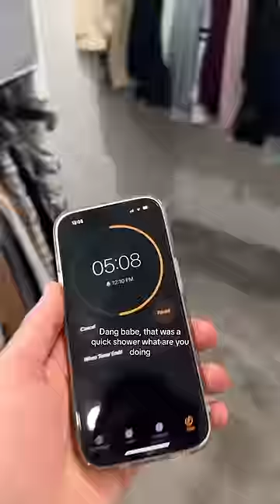She wasn’t ready for this…